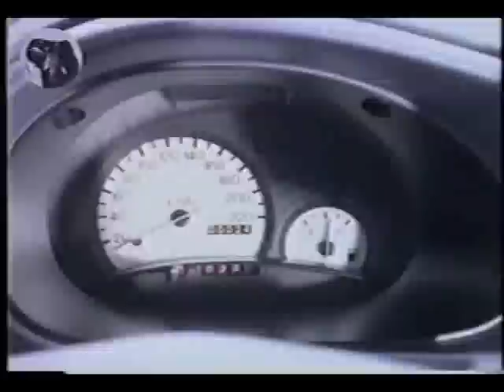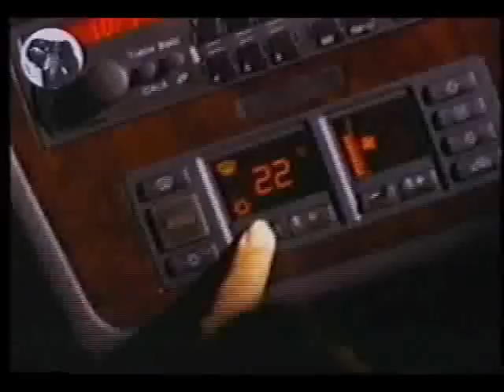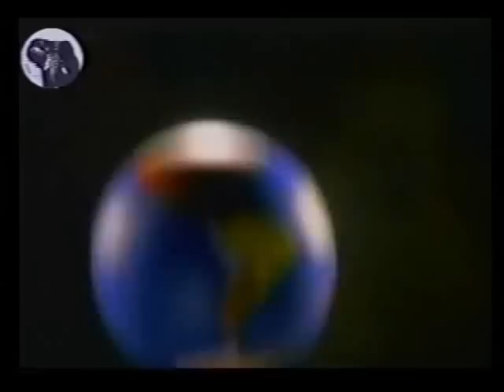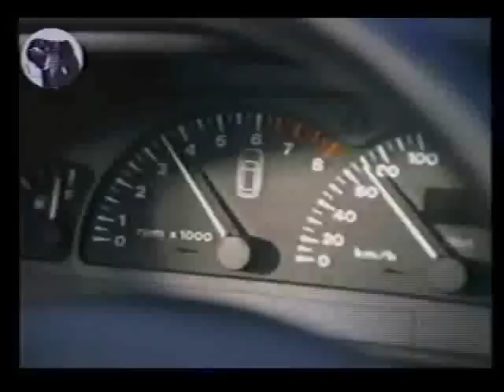Memória da Propaganda Automobilística Brasileira - Parte III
Fragmentos da história dos comerciais automobilísticos de TV no Brasil - Divulgação sem outros fins - Todos os direitos são reservados aos criadores da obra - Parte III